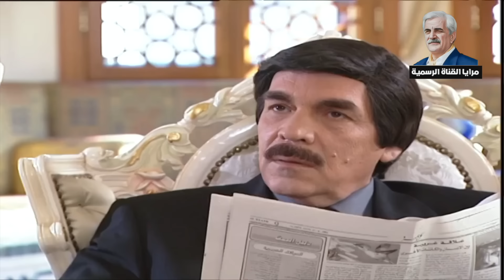مرايا الحلقة 62